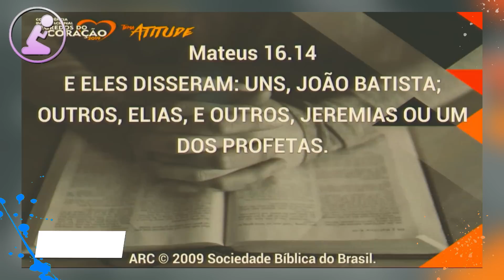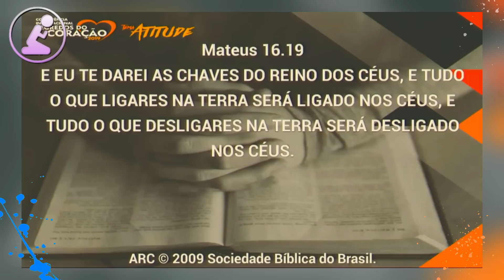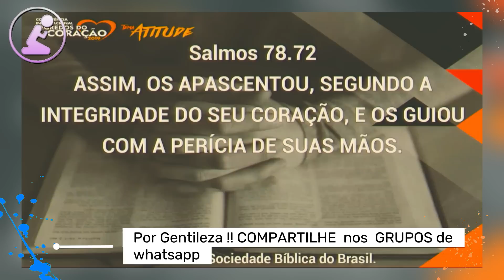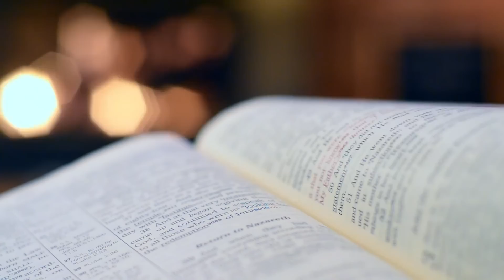Luiz hermínio | Revelando o SEGREDO do CORAÇÃO|luizherminio Ap, Luiz Hermínio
🙋🏻‍♂️Ola meus irmaos , que Deus o abençoe,Amém!!!🙏
Se Escreva no canal @Marcio_Andrade
mensagens diariamente
Adquira agora os LIVROS do AP.LUIZ HERMÍNIO
Liderando Dia Após Dia no Padrão de Deus - Luiz Hermínio
⚠️ATENÇÃO.⚠️
por gentileza enviar um email para:
.✨Créditos Ap, luiz hermínio
.✨SIGA   @LuizHerminio

list=PLruIw160fmxpyIyG5IOZLE7yzB2KFmWHe.